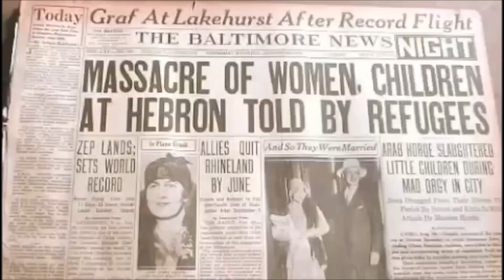harbater3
The Hebron Massacre - New details have emerged.  Students of the Yeshiva in Hebron murdered